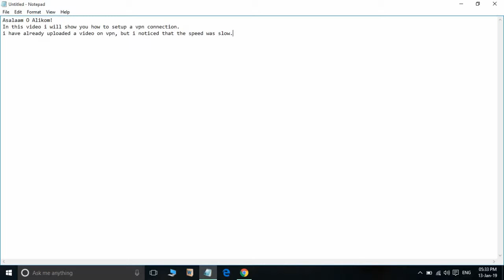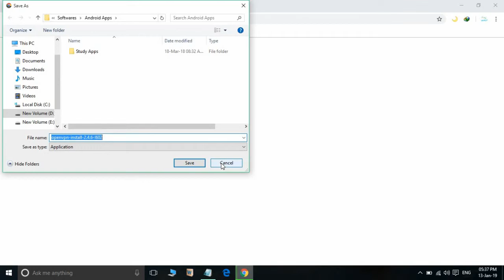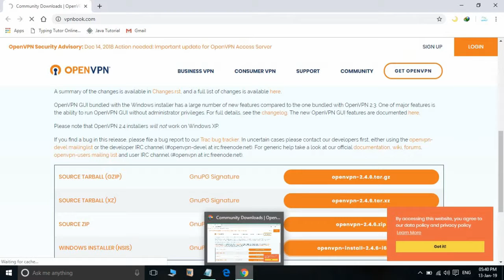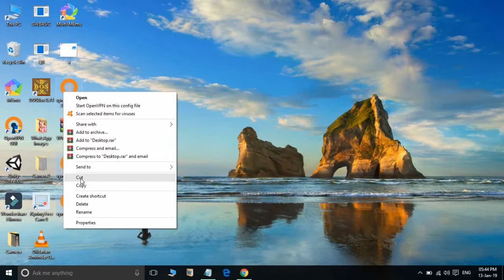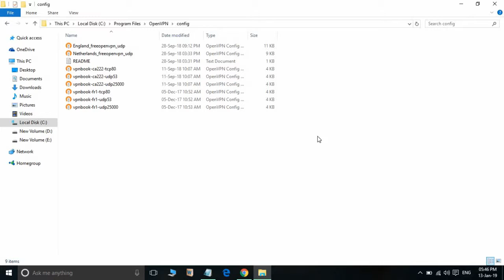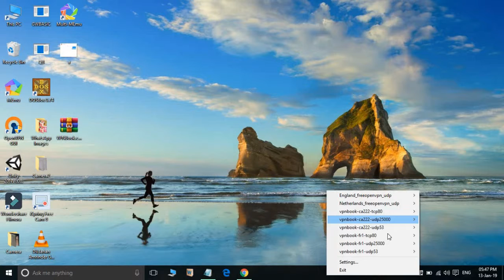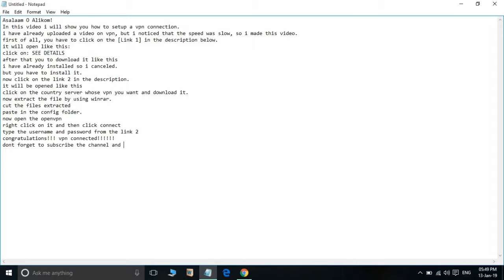VPN Connection For Lifetime and Free | Part 2.